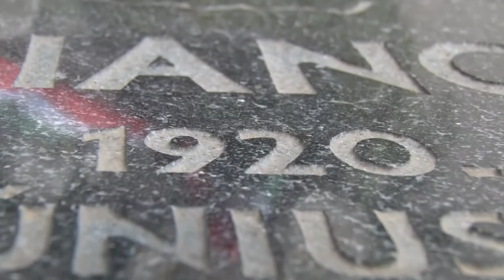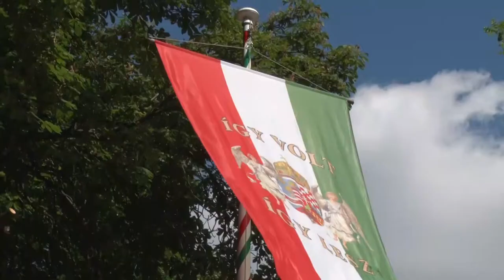20210608 kaposmenti trianoni mgemlekezes